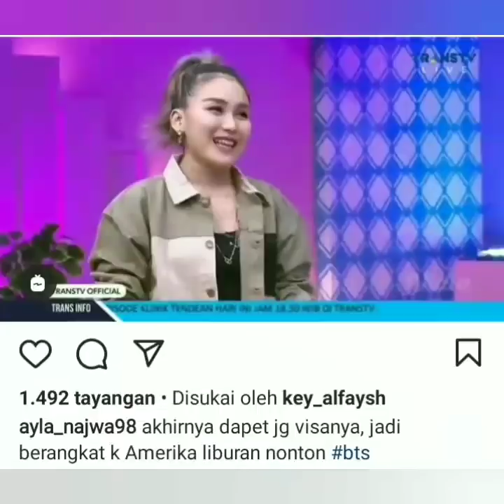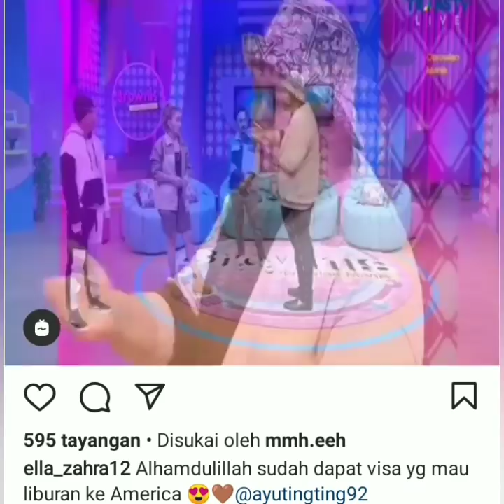5 Informasi Terbaru Ayutingting Hari ini, Spesial Bersama Pak Gubernur Aniesbaswesan dilapor pak